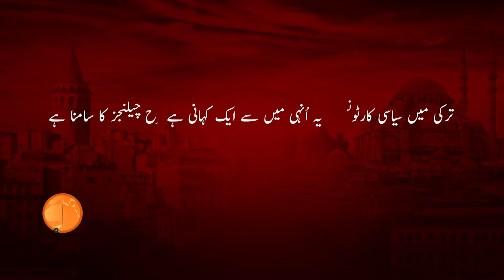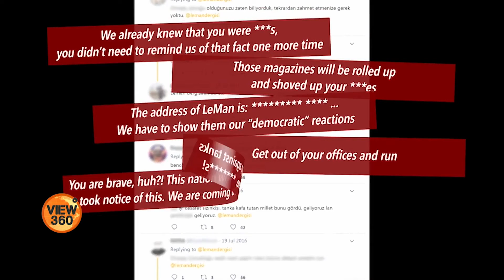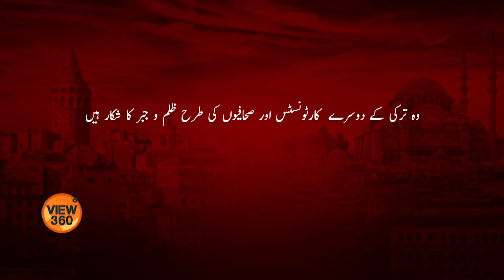ترکی: صحافت پر بڑھتی پابندیوں سے کارٹونسٹس بھی متاثر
وائس آف امریکہ کی ڈاکیومنٹری 'بریکنگ دی سائلنس' میں ترکی کے صدر رجب طیب اردوان کے دورِ حکومت میں صحافت کے خلاف بڑھتی پابندیوں کو اجاگر کیا گیا ہے۔ اس رپورٹ میں دیکھیے کہ ترکی میں سیاسی کارٹونسٹس کو حکومتی کریک ڈاؤن کا کیسے نشانہ بنایا جا رہا ہے۔